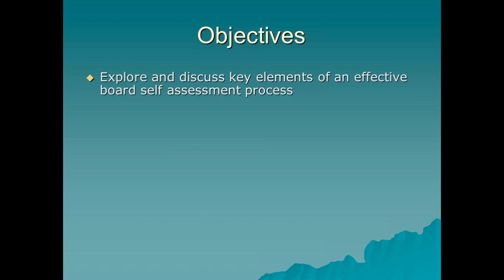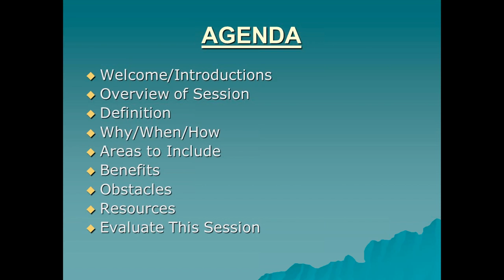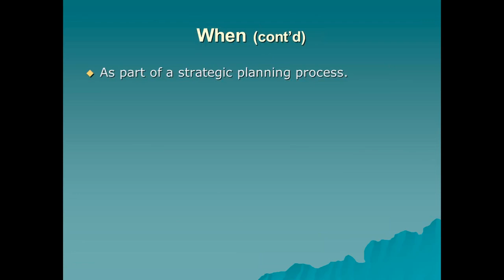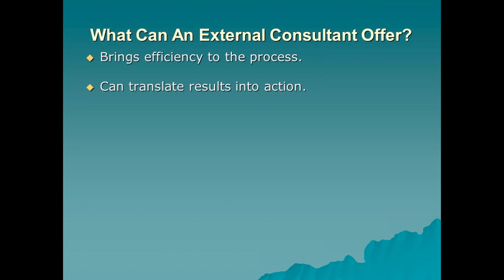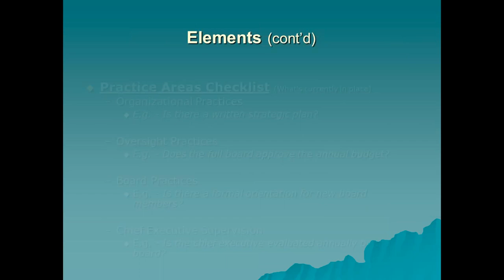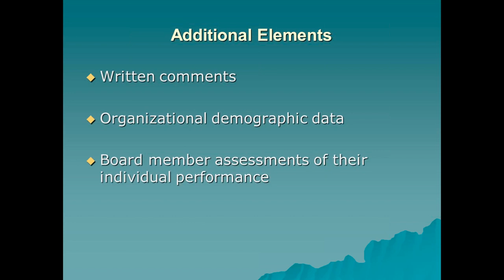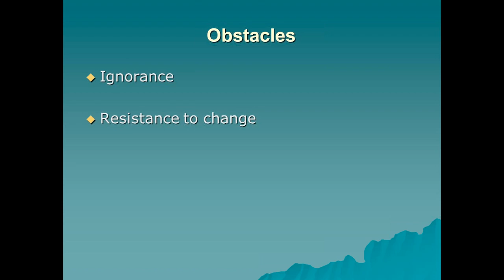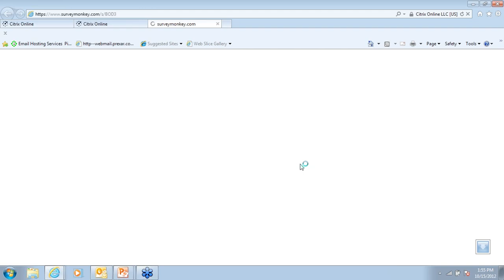Board of Director Training Series Part 3 10 15 12 1 03 PM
Board of Directors, BOD, training, webinar, training series, NCUIH, urban indian health, American Indian